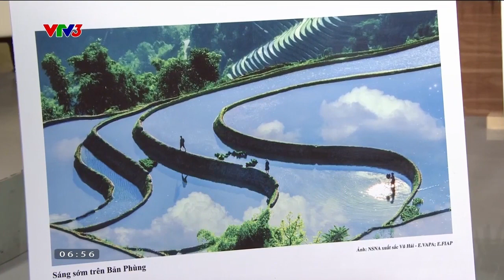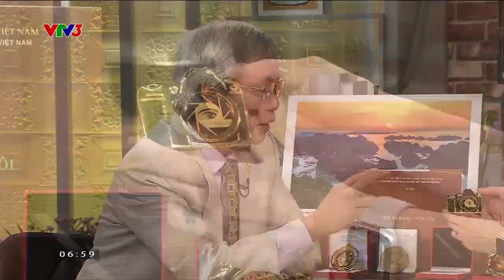DẢI ĐẤT CHỮ "S" QUA ỐNG KÍNH CỦA VUA GIẢI THƯỞNG TRIỂN LÃM ẢNH THẾ GIỚI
Trong 18 tháng (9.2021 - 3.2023) nghệ sĩ nhiếp ảnh Vũ Hải đã tham dự 368 cuộc thi ảnh trên thế giới, ở hơn 70 quốc gia thuộc 5 châu lục và có 6.354 tác phẩm được triển lãm, đoạt 1.128 giải thưởng.

Xem thêm các chương trình đặc sắc của VTV3 tại:
Fanpage: